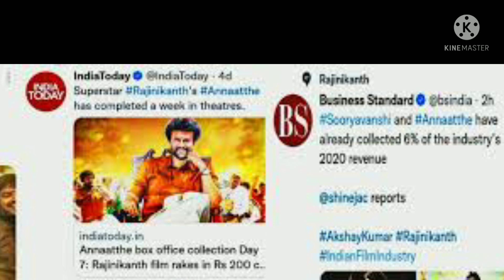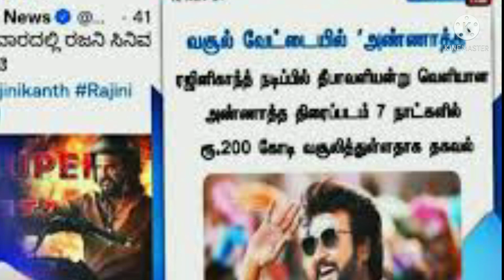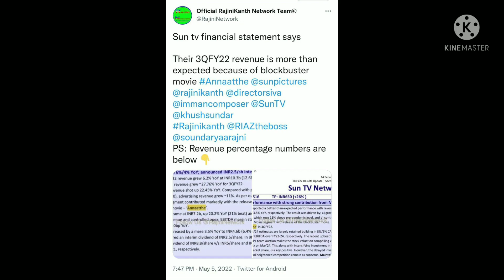அண்ணாத்த வசூலை புள்ளி விவரங்கள் வெளியிட்ட சன் பிக்சர்ஸ் கொண்டாட்டத்தில் ரசிகர்கள் Annaatthe Records